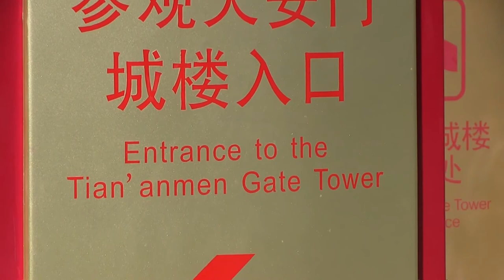Breaking News China Trigger For WW3